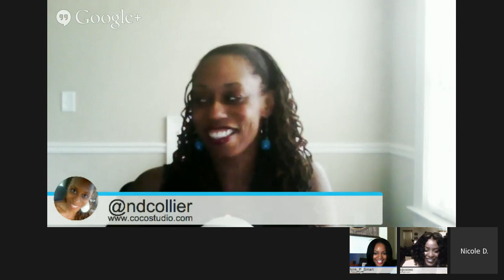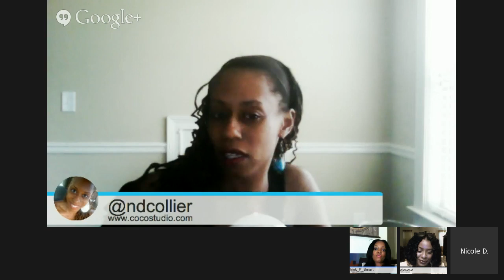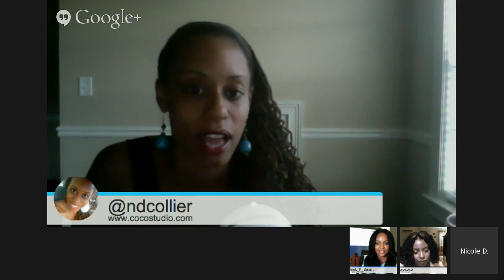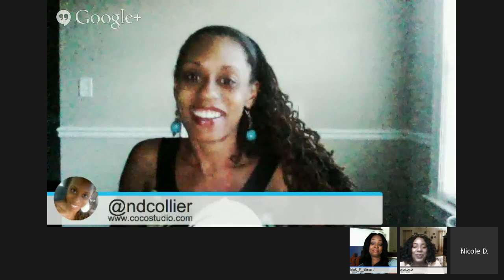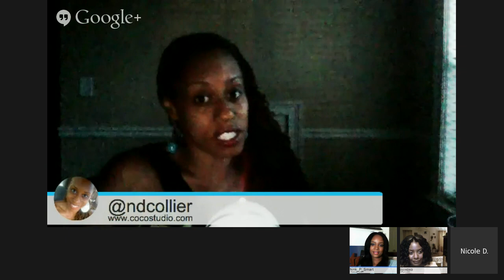57: Thirsty Bird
Match, eHarmony, ChristianMingle, BlackSinglesMeet,  JDate, OK Cupid, Tinder and even Twitter.   Zapp told us decades ago that we no longer needed astrology, thanks to modern technology.   Has the taboo of online dating finally died?

The ladies will also give their initial impressions of the first episode of season 2's Orange Is the New Black (Thirsty Birds).  Don't miss it!

Tune in to the ladies LIVE every Tuesday evening at 8PM as they discuss everything from current events, relationships, education, politics and entertainment, all with a feminine twist!